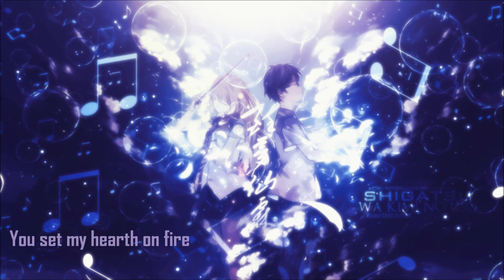[♥Nightcore♥]-Alan Walker~Faded~[lycris]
We hope you like the nightcore~~
Enjoy :3
Program:Hitfilm 4 express
Nightcore make with Audacity !